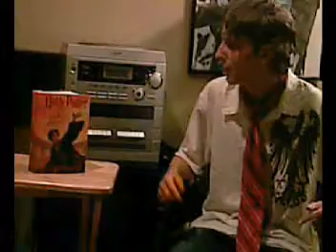Harry Potter Book Report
My friend, a usually very mellow person, has a random burst of energy and thus a book report is born